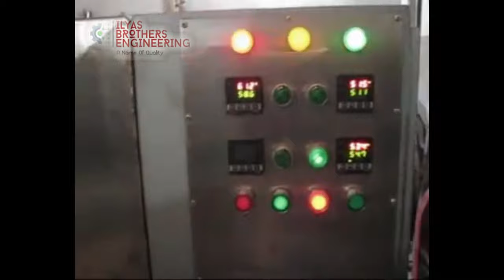Extruder to Rope Sizer & Conveyer for Fresh Up Bubble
Bubble Gum extruding out from Extruder to Rope Sizer for sizing and going to cooling conveyer single step (16ft)